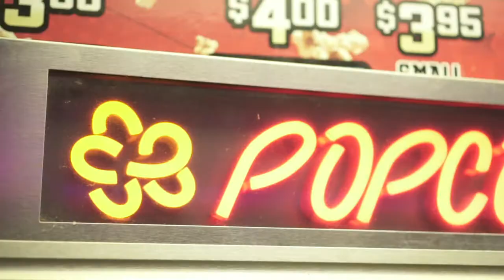Pollack Cinema hosts annual holiday light show and free movie night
“I look forward to this time of year when families and friends gather to reflect on the year and celebrate together. I am honored to be a part of family traditions that include the joy of the holiday light display,” he says. “To see small children’s eyes light up when they see the thousands of twinkling lights makes the holiday season that more magical each year.”

This year’s show will feature the many thousands of lights along with carolers and movie memorabilia inside the cinema, where families can enjoy their favorite holiday movies for free. On November 21st, doors open at 5:30 PM with the movies and lights turning on at 6:30 at the Pollack Tempe Cinema on the South-East corner of Elliot and McClintock. Bring your friends and family to this fantastic event, first come first served!

Information: PollackTempeCinemas